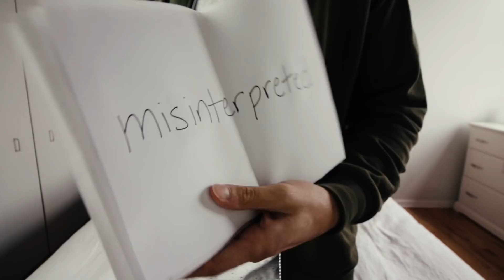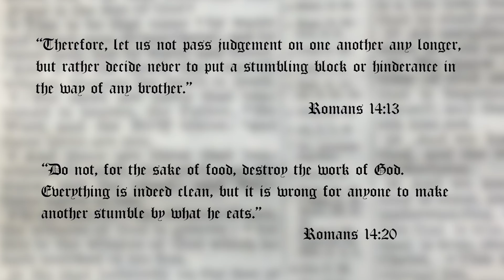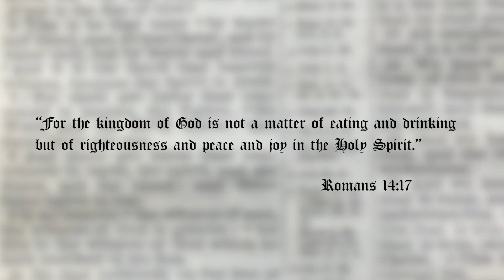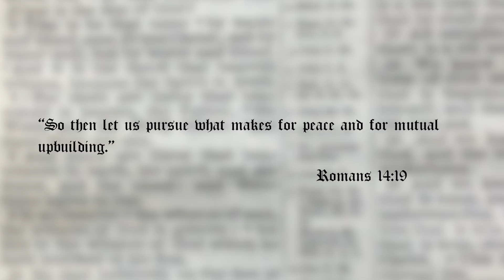How to Love Others When You Disagree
How do we love other people even when we disagree with them? What does it mean to "not pass judgement" or "cause your brother or sister to stumble"? How do we take Romans 14:13 out of it's original context and misuse this Bible verse?

THIS VIDEO WAS MADE POSSIBLE BY YOU, THE VIEWERS.

FAQs